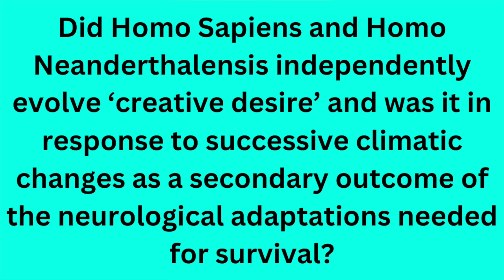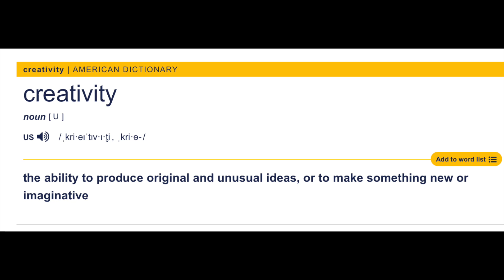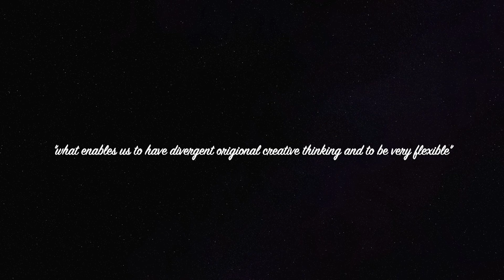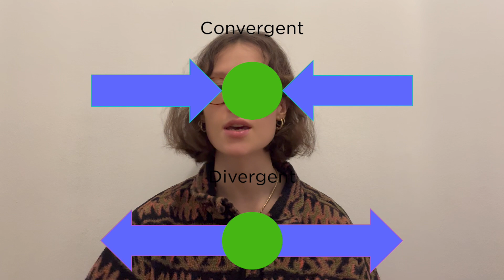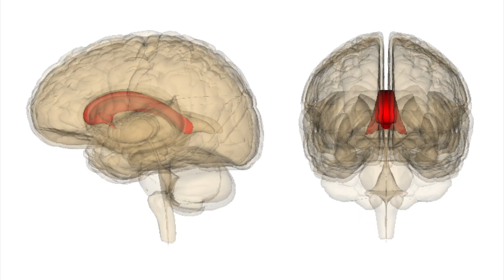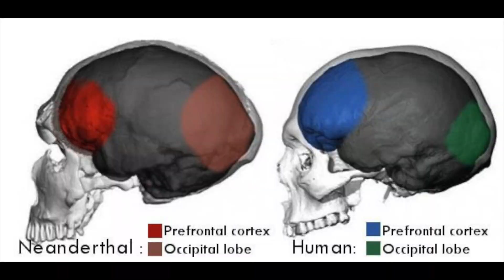How Did Humans Become Highly Intelligent?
Here I explain the psychological foundations for human creativity. A joy, I know

and here are the things I citied along the way:

Suntsova, M. and Buzdin, A., 2020. Differences between human and chimpanzee genomes and their implications in gene expression, protein functions and biochemical properties of the two species. BMC Genomics, 21(S7).

Morriss-Kay, G., 2010. The evolution of human artistic creativity. Journal of Anatomy, 216(2), pp.158-176.

Holder, K., 2018. Neanderthals’ Lack of Drawing Ability May Relate to Hunting Techniques. [Accessed 5 April 2022].

Runco, M. and Pritzker, S., 2011. Encyclopedia of creativity. 2nd ed. Amsterdam: Academic Press/Elsevier.

Barney, A., Martelli, S., Serrurier, A. and Steele, J., 2012. Articulatory capacity of Neanderthals, a very recent and human-like fossil hominin.

Cloninger, C., 2021. Evolution of the creativity network.

Sjödin, P., E. Sjöstrand, A., Jakobsson, M. and Blum, M., 2012. Resequencing Data Provide No Evidence for a Human Bottleneck in Africa during the Penultimate Glacial Period. Molecular Biology and Evolution, 29(7), pp.1851-1860.

Razumnikova, O., 2013. Divergent Versus Convergent Thinking. Encyclopedia of Creativity, Invention, Innovation and Entrepreneurship, pp.546-552.

Pearce, E., Stringer, C. and Dunbar, R., 2013. New insights into differences in brain organization between Neanderthals and anatomically modern humans. Proceedings of the Royal Society B: Biological Sciences, 280(1758), p.20130168.

Hublin, J., 2009. The origin of Neandertals. Proceedings of the National Academy of Sciences, 106(38), pp.16022-16027.

Dediu, D. and Levinson, S., 2013. On the antiquity of language: the reinterpretation of Neandertal linguistic capacities and its consequences. Frontiers in Psychology, 4.

Moore, D., Bhadelia, R., Billings, R., Fulwiler, C., Heilman, K., Rood, K. and Gansler, D., 2009. Hemispheric connectivity and the visual–spatial divergent-thinking component of creativity. Brain and Cognition, 70(3), pp.267-272.

Han, W., Zhang, M., Feng, X., Gong, G., Peng, K. and Zhang, D., 2018. Genetic influences on creativity: an exploration of convergent and divergent thinking. PeerJ, 6, p.e5403.